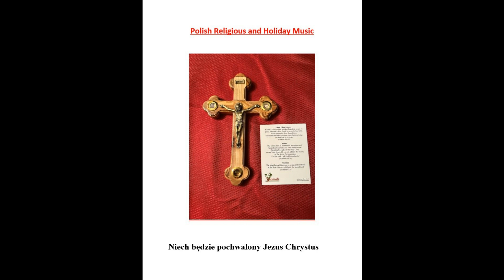Lil Richard Towalski Cicha Noc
Lil Richard Towalski put out this LP of Polish Christmas Carols.  We hope you enjoty this festive holiday music.